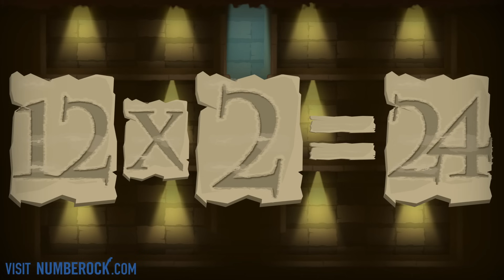Skip Counting by 2 Song for Kids | Multiples of 2 Video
🍎 You're cordially invited to come check out our growing library of award-winning math video animations